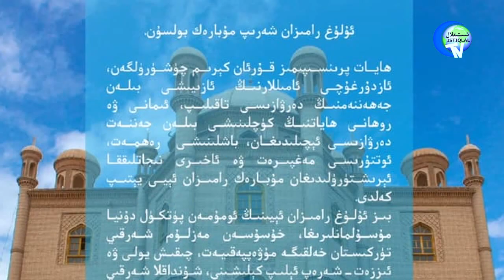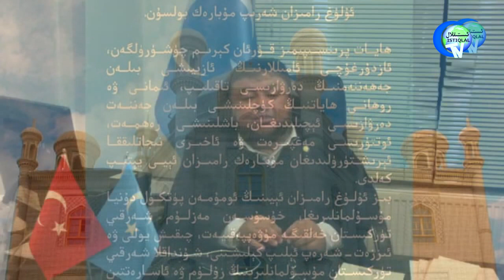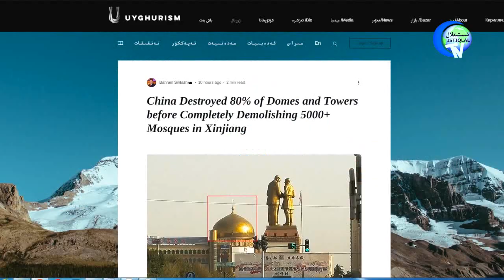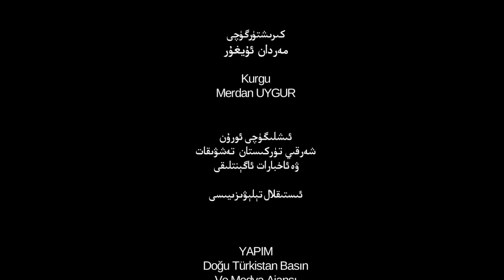ئىستىقلال كۈندىلىك خەۋەرلىرى 2019-05-06